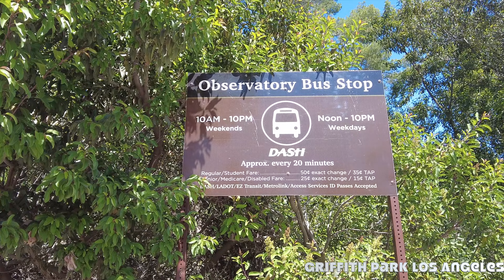Seeing Stars at Griffith Park observatory in Los Angeles California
Join us on our favourite place in Los Angeles, The Griffith park observatory